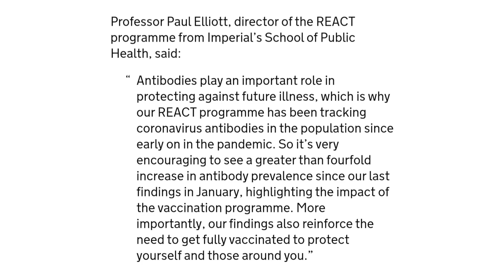Vaccines,Antibodies & Delta Variants.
in this video we will discuss the success of the vaccination programmes both in UK & Pakistan
in protecting people against SARS-COV2.
  Link to UK gov study